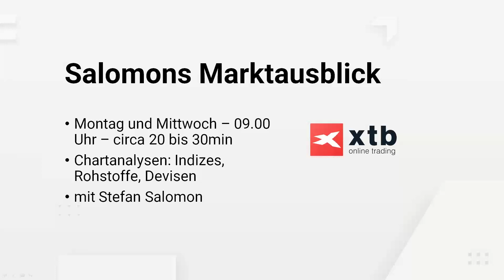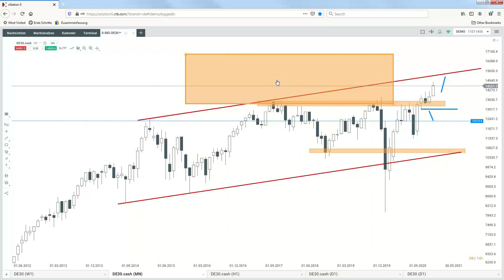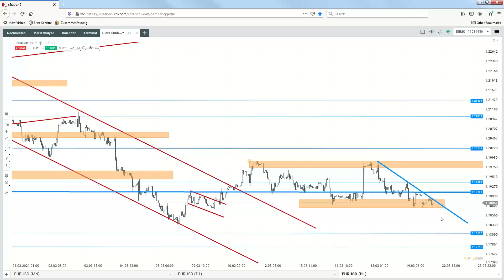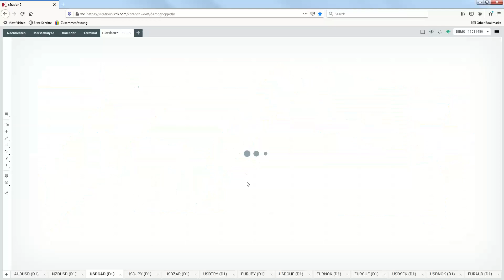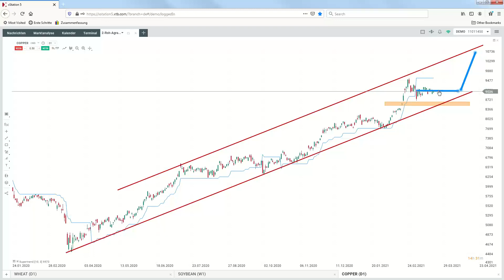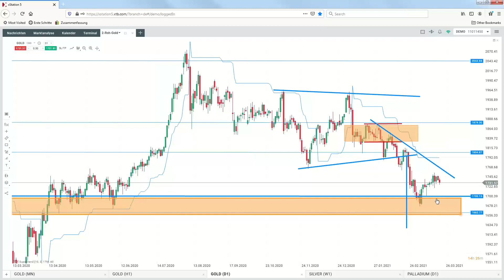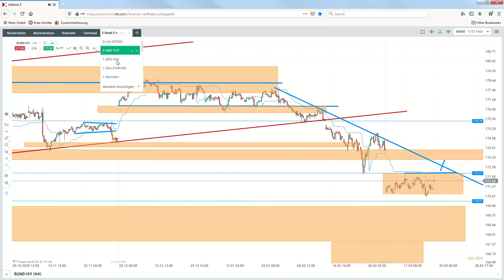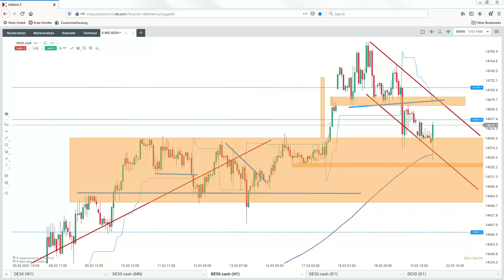Märkte treten auf der Stelle, Bitcoin am Widerstand | Salomons Marktausblick - 22.03.2021 | XTB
Stefan Salomon blickt aus Sicht des Chartanalysten jeden Montag- und Mittwochmorgen um 9:00 Uhr gemeinsam mit XTB und Ihnen auf die Märkte.